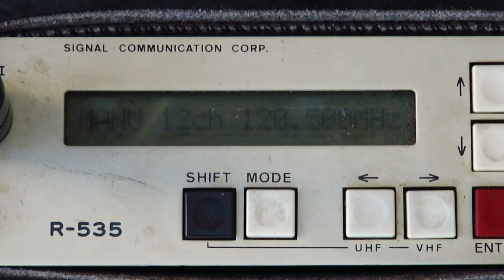東京コントロール【ACC】Tokyo control 管制無線交信 Air traffic controller communication